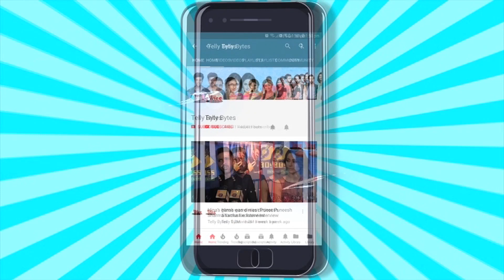Neerja ON LOCATION: Neerja Abeer Ke Beech ROMANTIC MOMENT'S, Dono Phir Hue Ek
Neerja Imagines Rajveer In Upcoming Episode Of Neerja